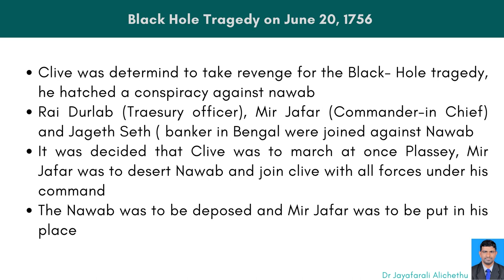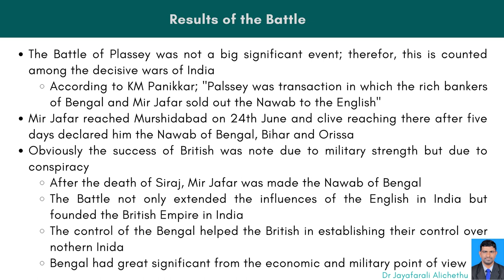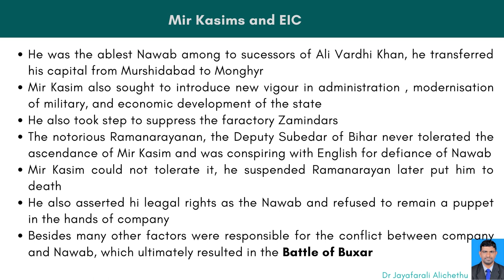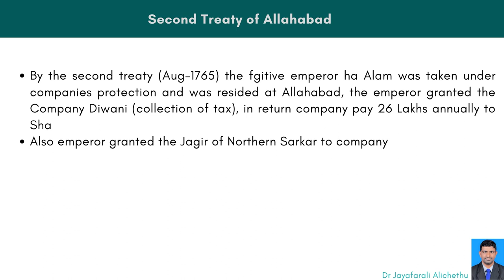East India Company and Battle of Plassey and Buxar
British adventages in India, Battle of Palssey and Buxar, Causes and result of the Battles